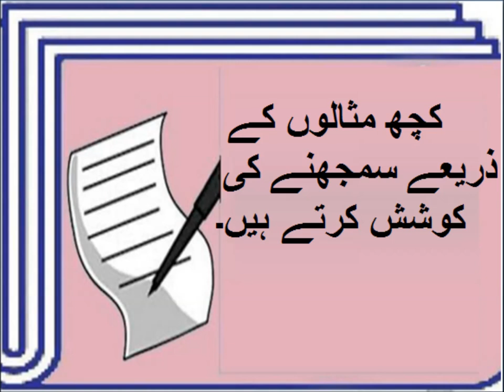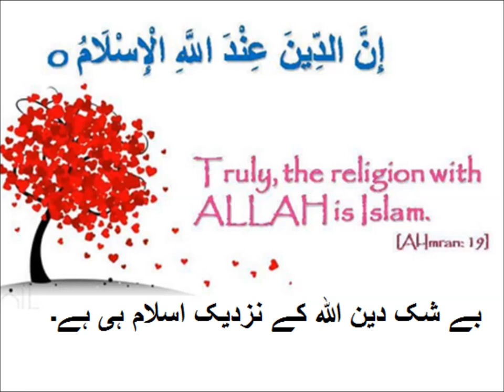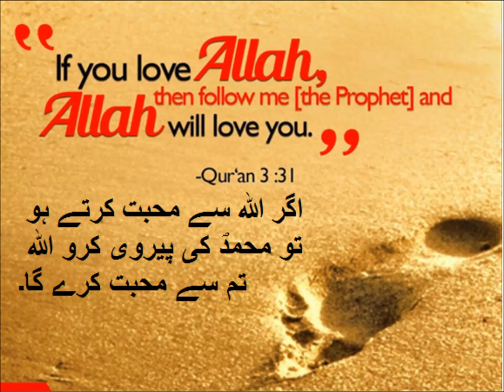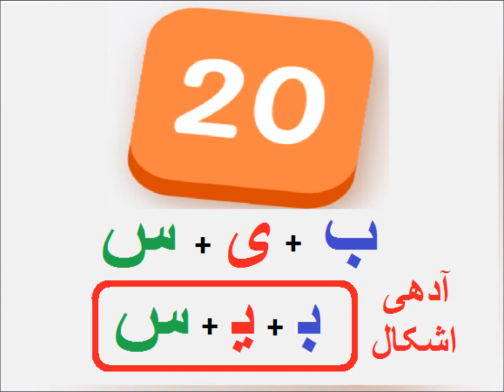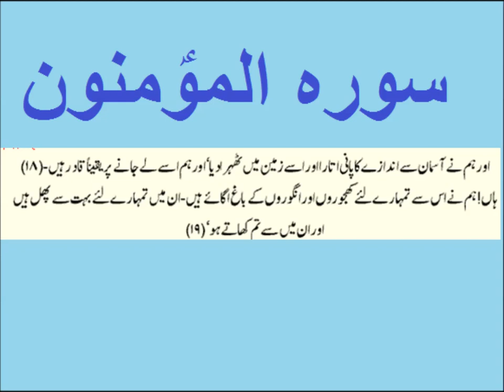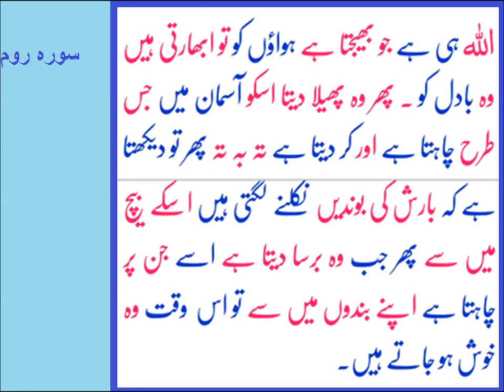Urdu Haroof Tahaji/اردو حروف تہجی پہچانیں